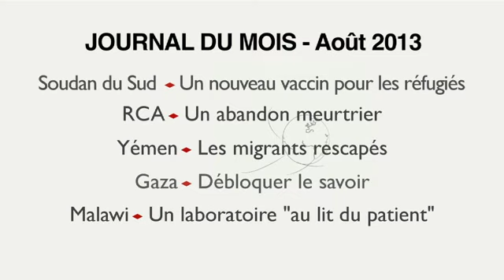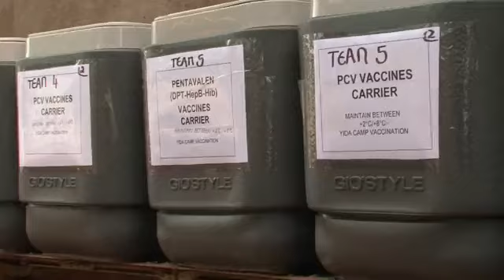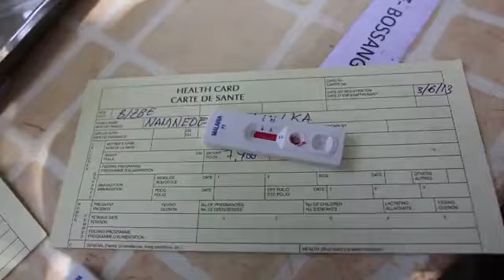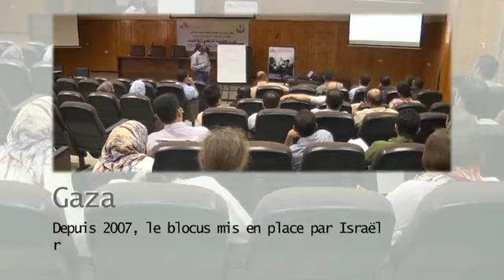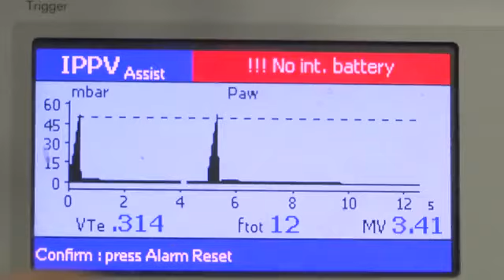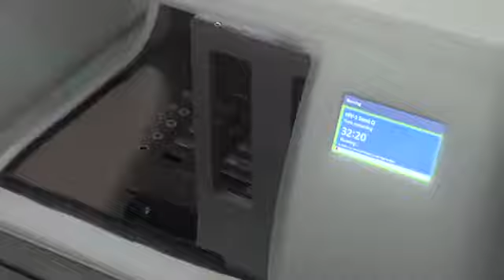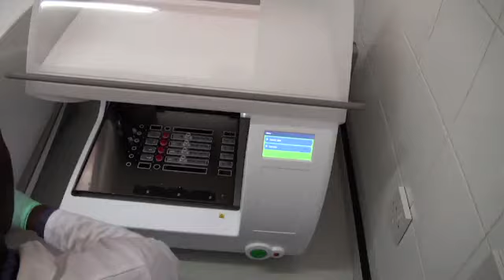Le journal du mois d'août 2013 [Médecins Sans Frontières]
Soudan du sud - Un nouveau vaccin pour les réfugiés
RCA - Un abandon meurtrier
Yémen - Les migrants rescapés
Gaza - Débloquer le savoir
Malawi - Un laboratoire "au lit du patient"